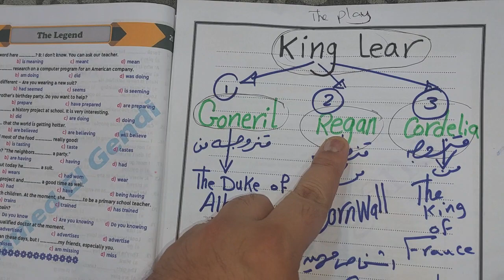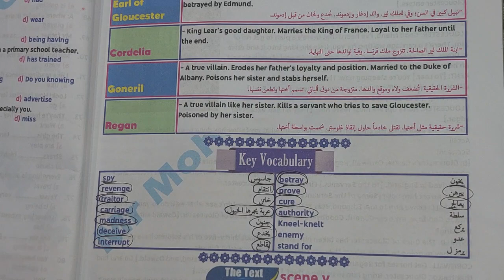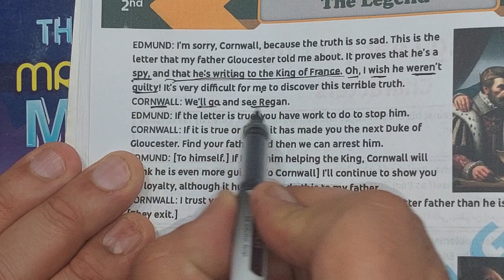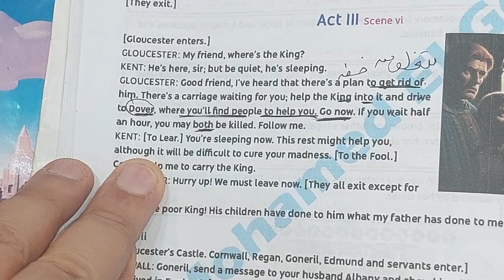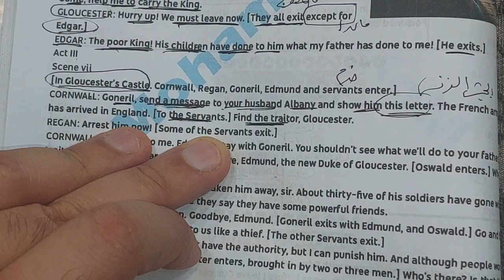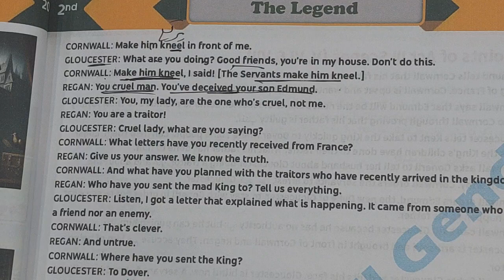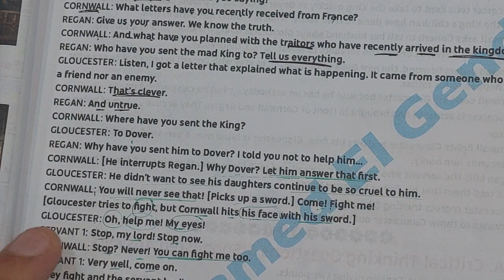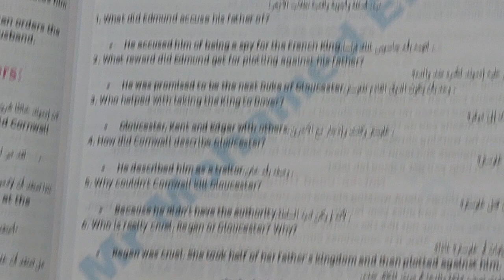شرح chapter 7 من مسرحية The king Lear للصف الثاني الثانوي